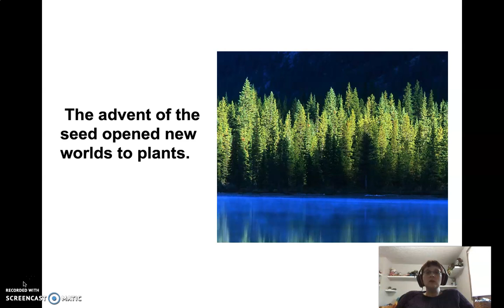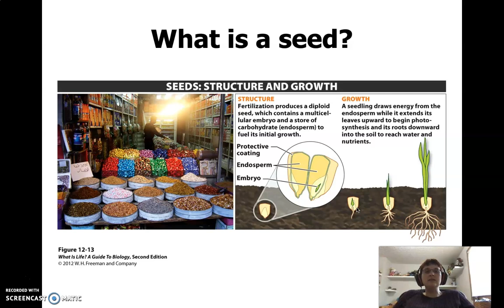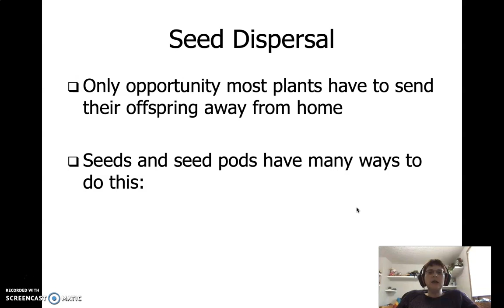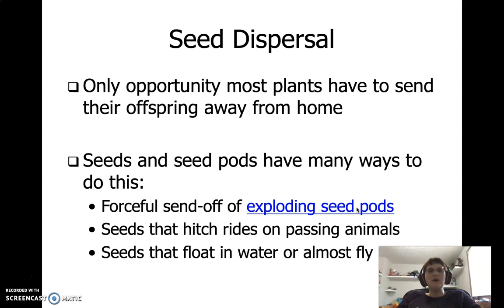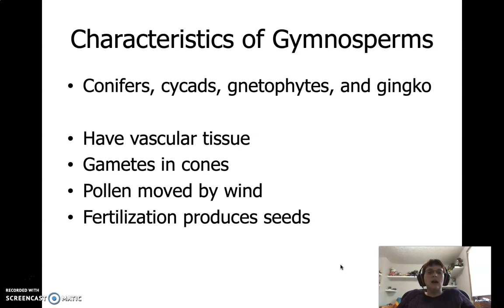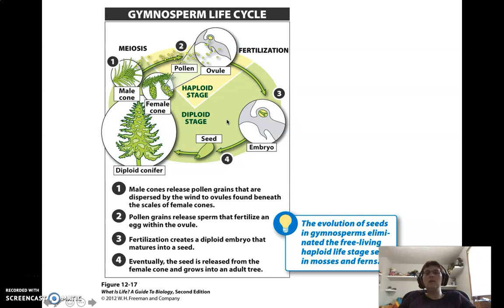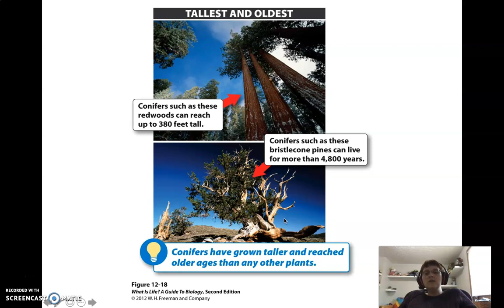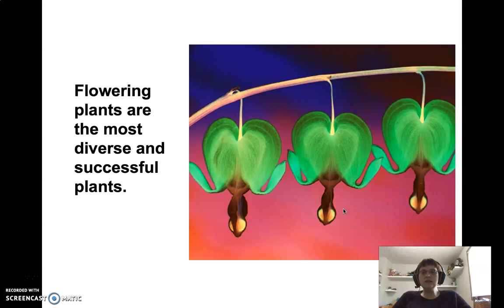Chapter 14 (3) Plants Final Exam start